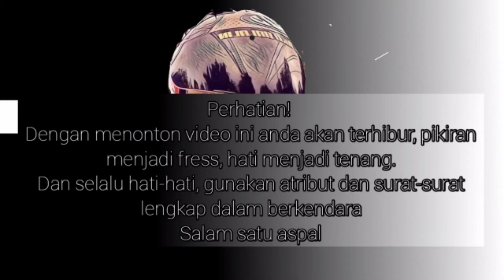HALAL BI HALAL DI WISATA PANORAMA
minal aidzin wal faizin...mohob maaf lahir dan batin
video ini berisi tentang perjalanan saya ke tempat wisata untuk acara Halal bi Halal...yuk dilihat videonya